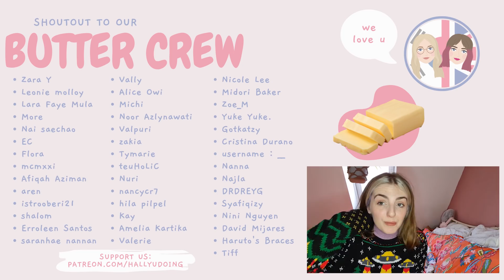TEUME Reacts to TREASURE MAP EP.30 🏃 트레저와 함께하는 YG 신사옥 투어 🏃 인줄 알았지? (feat.X맨) | Stevie | Hallyu Doing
Hi guys, Stevie here, finally reacting to TREASURE MAP SEASON 2!!
Full title: TEUME Reacts to TREASURE MAP EP.30 🏃 트레저와 함께하는 YG 신사옥 투어 🏃 인줄 알았지? (feat.X맨) | Stevie | Hallyu Doing

Hey, Hallyu Doing? We're Katy and Stevie. We are here to connect Korean and British culture together 🇰🇷🤝🇬🇧

EXCLUSIVE BONUS REACTIONS: (You can watch TREASURE MAP, YG TREASURE BOX, 24/365 with BLACKPINK & More Reactions) only

if you see this comment 'butter' lol